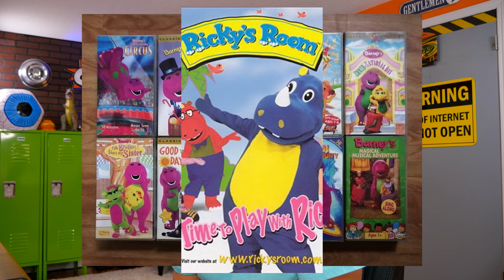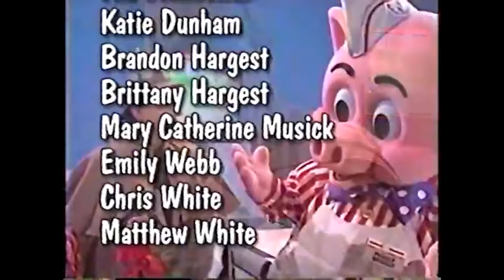They Told Kids To EAT THIS?!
Does this educational food video get it right? or wrong? This dated vhs tape is truly something to behold.